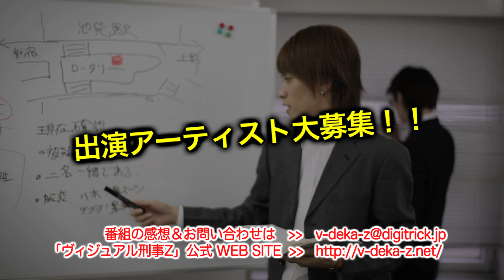「ヴィジュアル刑事Ｚ」第74回目放送分 -番宣-